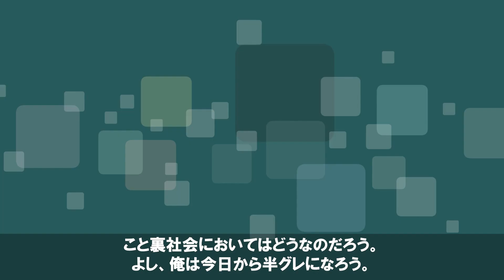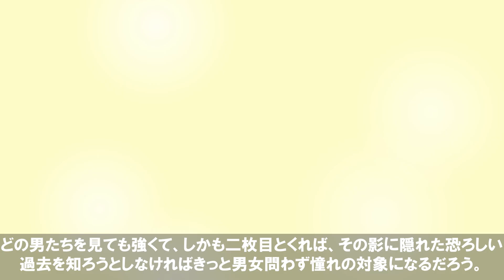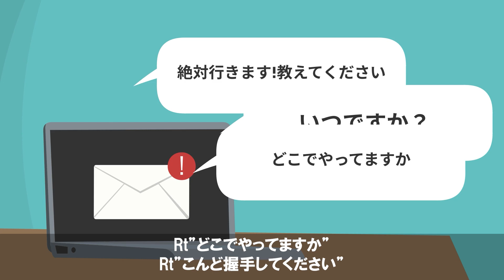ヤクザや半グレが使う闇のリクルーターの真相！裏社会を牛耳る恐怖の集団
【あらすじ】
ヤクザや半グレが使う闇のリクルーターとは？気がつけば犯罪に手を染めてしまう恐怖の裏社会の真実。

ナレーターronrei